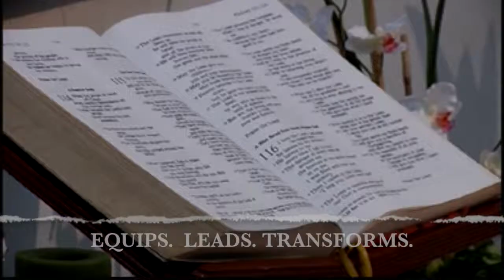Asian Theological Seminary updated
ATS is an evangelical, interdenominational, multicultural theological institution that serves the needs of the Asian church and beyond by training and equipping Christian men and women to be competent, Spirit-filled servant-leaders who will, by the Spirit of God, effect Biblical transformation in society and the world, for the cause of Christ and the glory of God.